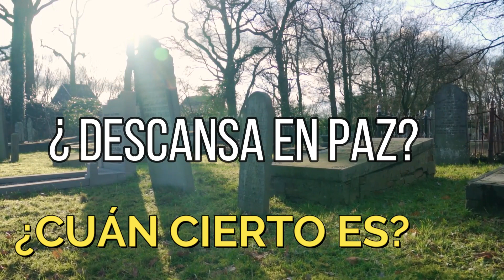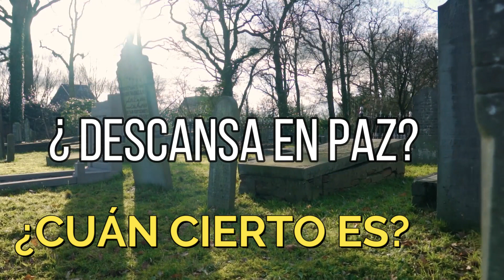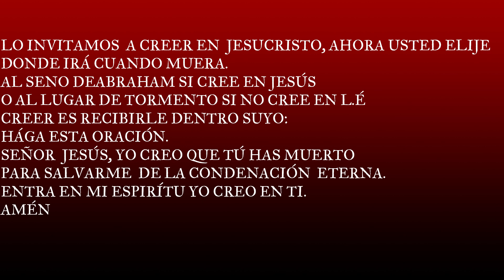DESCANSA EN PAZ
DESCANSA EN PAZ, ¿HABRÁPAZ DESPUES DE LA MUERTE PARA TODOS?
AVERIGUELO.